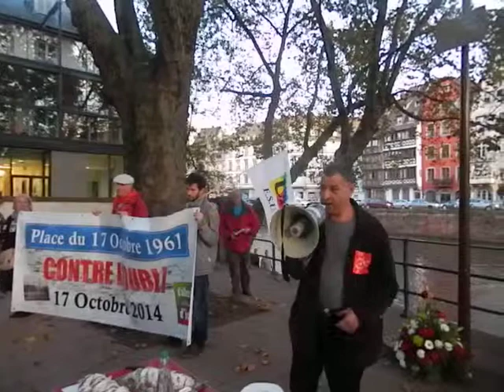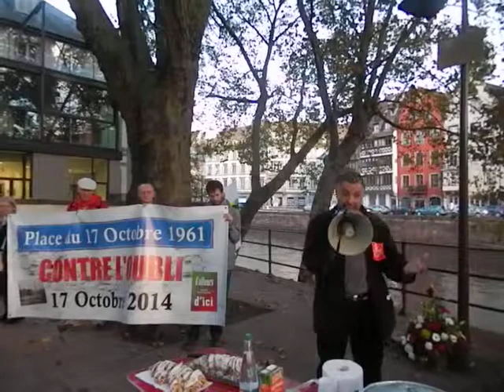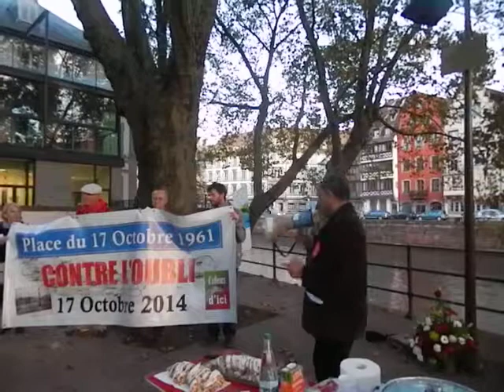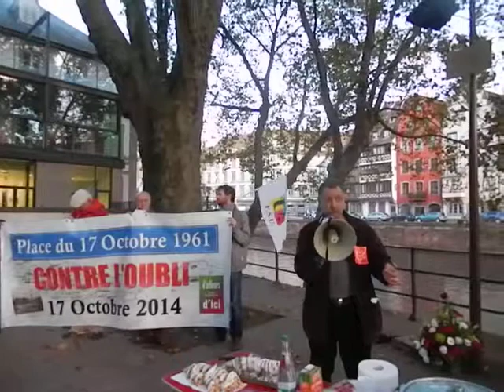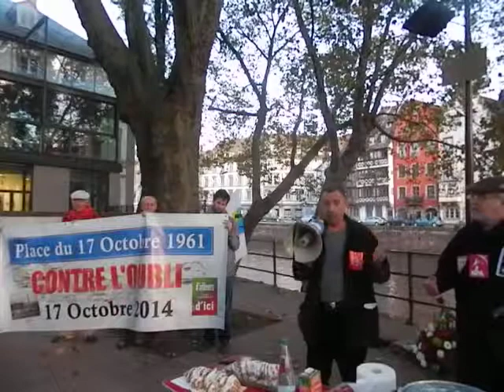17 octobre 1961-2014 Strasbourg 13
ATMF Ahmed Faouzi